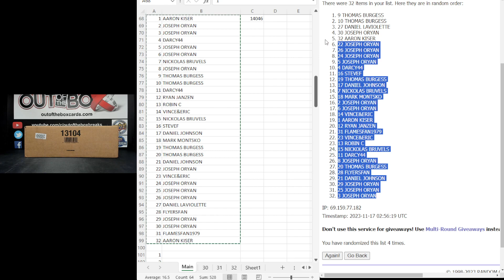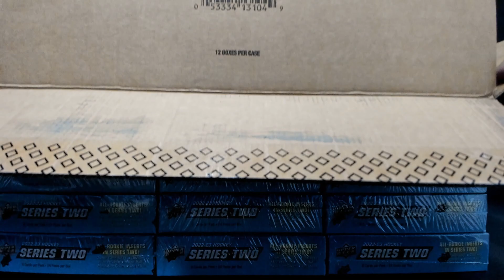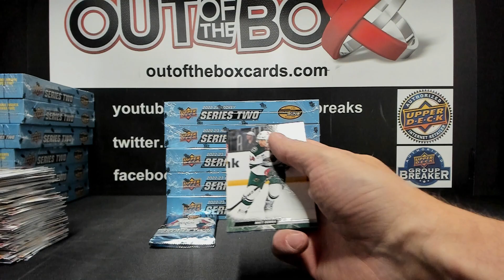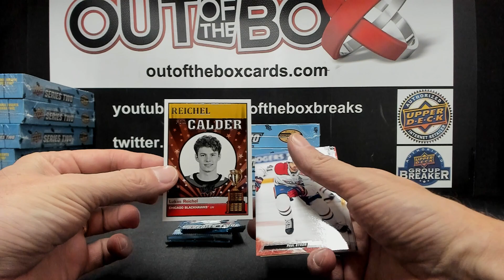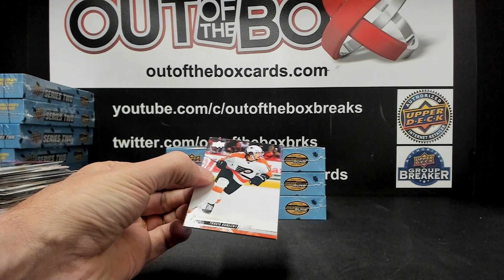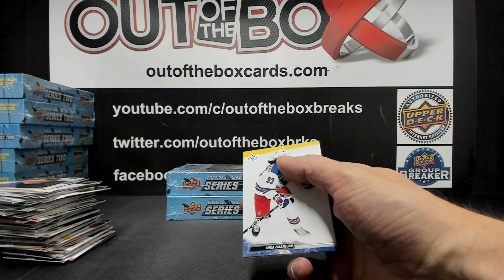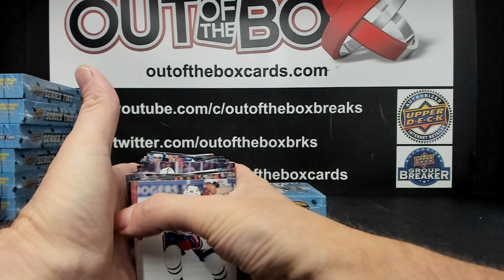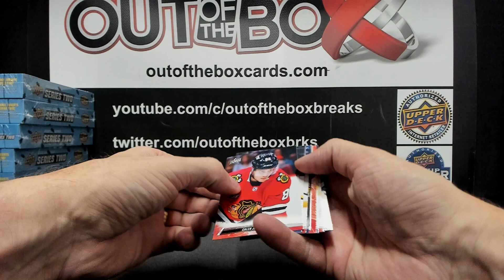Out Of The Box Group Break #14046 2022-23 UPPER DECK SERIES 2 HALF CASE TEAM RANDOM